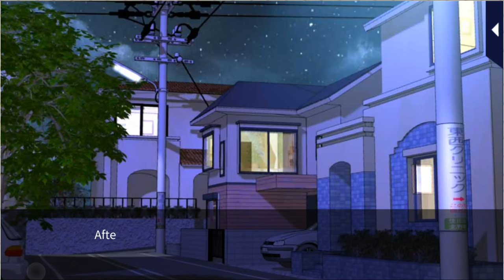LLFTX [Wedding Impossible + PoV] Takuto Hirukawa